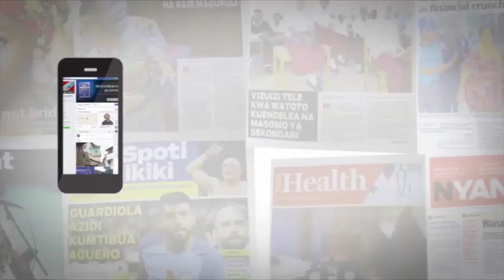Msikie mwadada Bella anavyojinadi